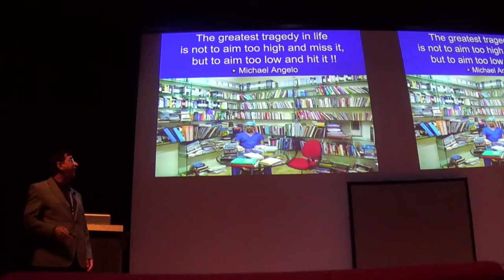Tribute to Rakesh sinha 2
This is the end of a lecture given by Rakesh Sinha at at the APAGE 2014 regional meeting in Singapore